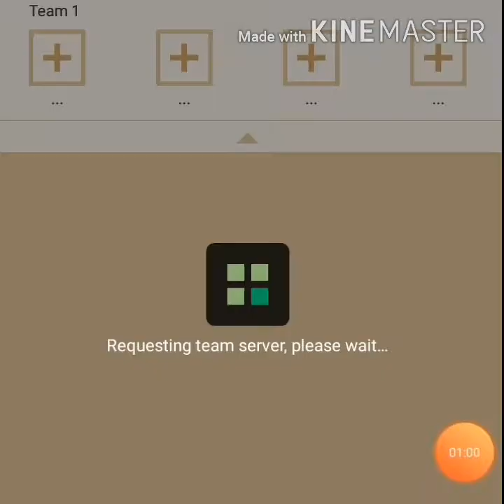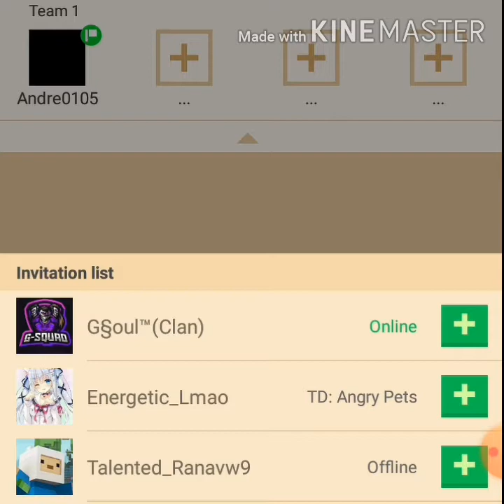Angrypets in Blockman go with my bestfriend